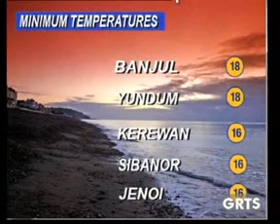GRTS 15 01 2013 2030 GMT